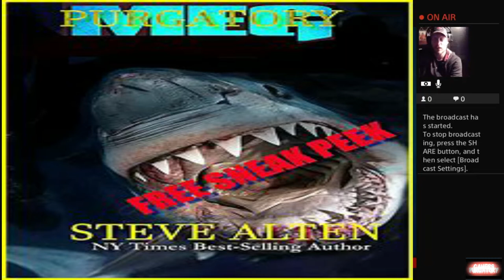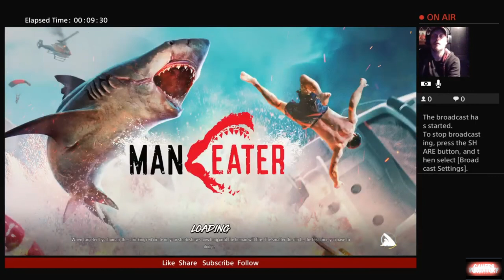FNF ManEater Launch Weekend Dead Horse Lake with Rc Stylez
Up The Junction Mission and Steve Altens Upcoming Book 7 in The Meg Series